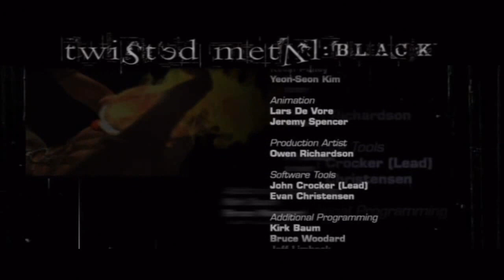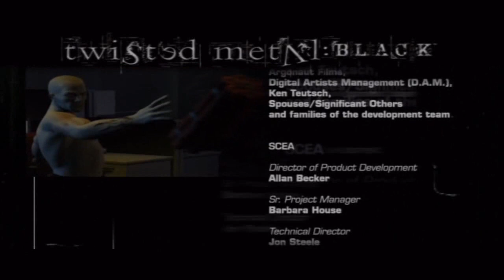Twisted Metal: Black Playthrough #7 - Finale: Warhawk Down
only Warhawk stands between Needles and his prize, if he can handle the way he has to keep it at bay